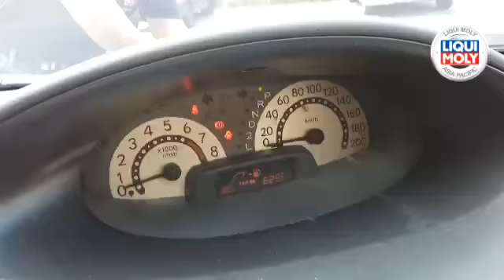Liqui Moly Catalytic System Cleaner #8931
Protects the catalytic converter from clogging with soot. Cleans intake valves and the combustion chamber. Improves the combustion of the fuel. Clean engines reduce fuel consumption and therefore CO2 emissions. Prevents corrosion in the fuel system.

to book your schedule and experience it!